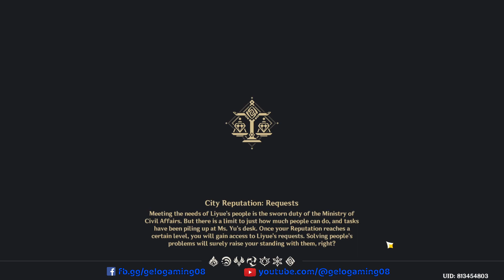[Event] The Exquisite Night Chimes - Vigilance at Sea 1: Billowing Waves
Create an account in Uhive using my invite code TSI565 so we will both have 600 tokens!Download
Make some noise and earn on every posts with Noise.cash!
Earn while browsing with CryptoTab!